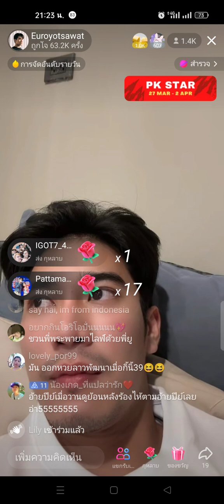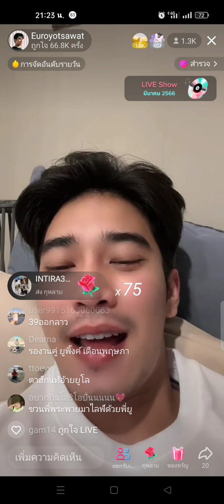ยูโรยศวรรธน์ ch7hd